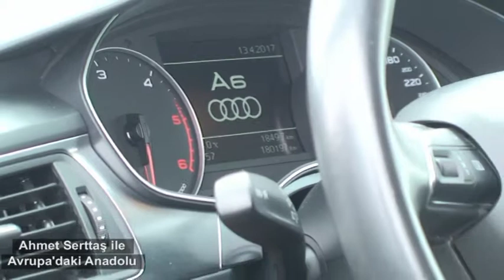16 Nisan Avrupa'daki Anadolu Auto Center Sollenau